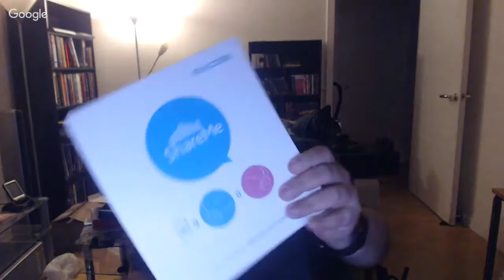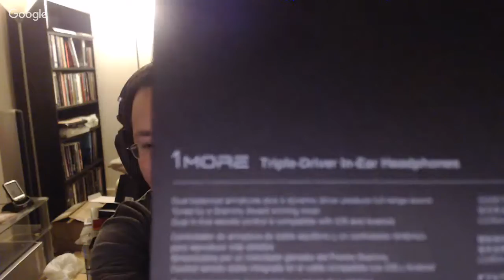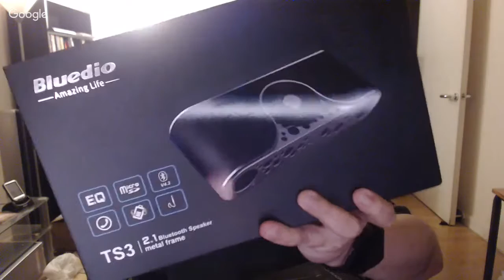Talkin' Tech Episode 38 - Samsung Nurf The Note 7 Battery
●Spigen's AirPods Strap is a $10 leash for Apple's new AirPods wireless earbuds

●Google will pay you $200,000 to hack a Nexus 6P and 5X

●Google's biggest Android Wear partners don't have plans for new watches this year

●Santander, NatWest and RBS become latest to check out Android Pay

●Amazon brings Alexa to the UK with Echo and Echo Dot